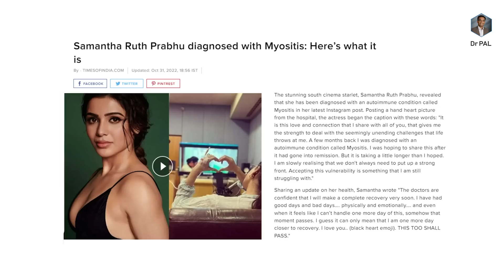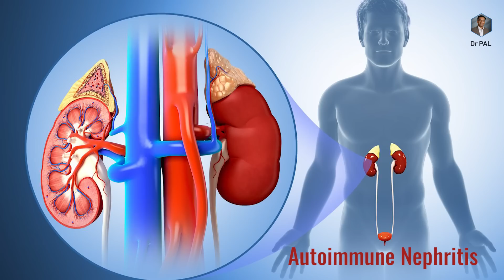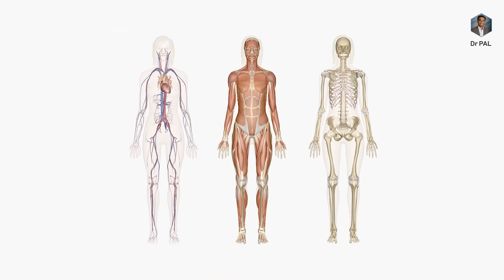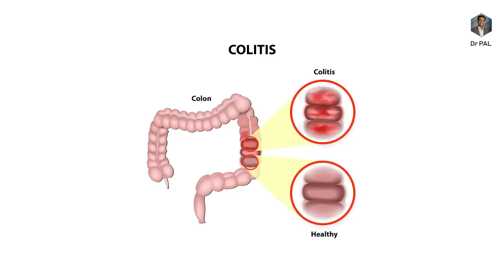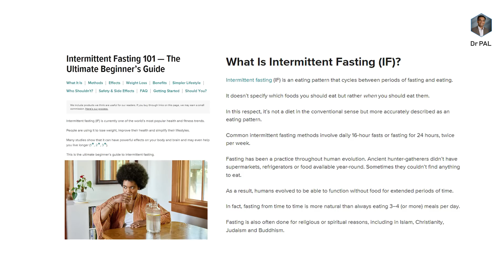What is autoimmune myositis ? I How to prevent this ?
Actress Samantha has revealed that she has been diagnosed with autoimmune myositis. I am using her popularity to create awareness of how intermittent fasting can help/prevent autoimmune diseases. The simple method good prevents long-term chronic diseases including cancer so that we can create a better healthier community.

Bank: Indian bank, Thirunagar branch, Madurai
Account name: AISHWARYAM TRUST
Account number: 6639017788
IFSC: IDIB000T032